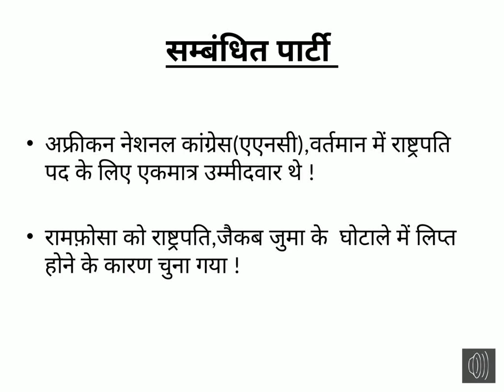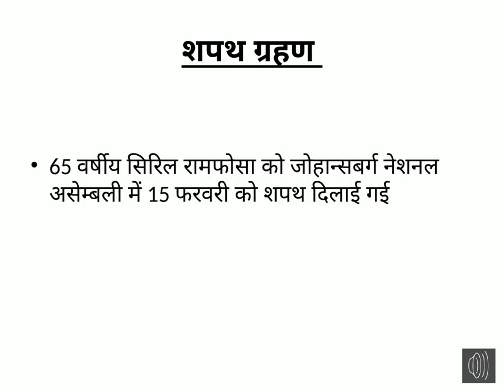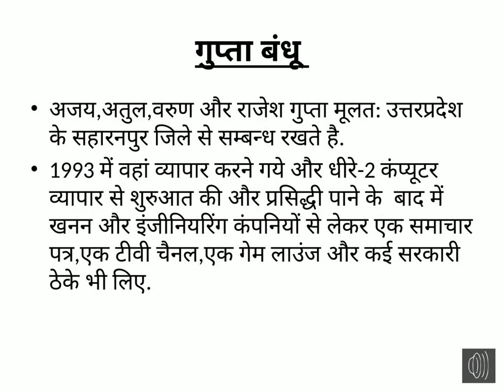Cyril Ramaphosa,new south african president